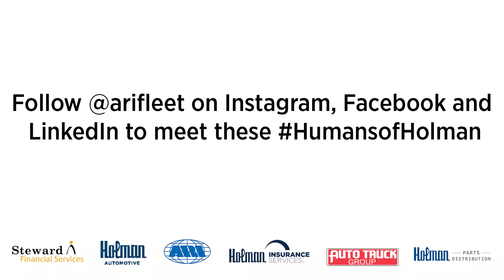HumansofHolman: Maria Powers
Maria discovered her love of and passion for baking, and she hasn't turned back since!

Follow our Instagram @arifleet to learn more about Maria and other HumansofHolman!